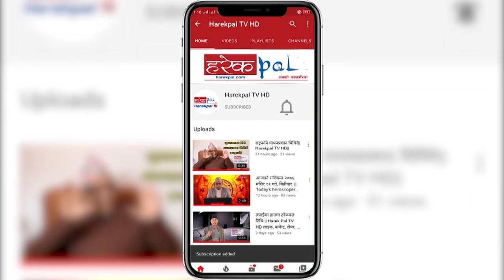केपी ओलीलाई प्रधानमन्त्रीबाट हटाउनुपर्छ l Pradeep Poudel l Nepali Congress